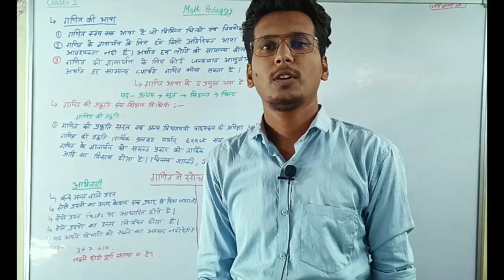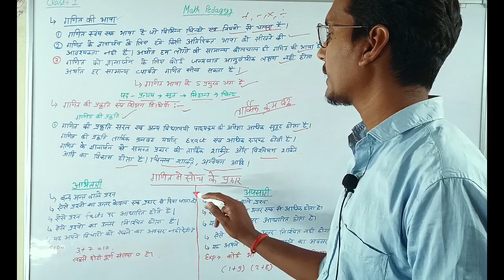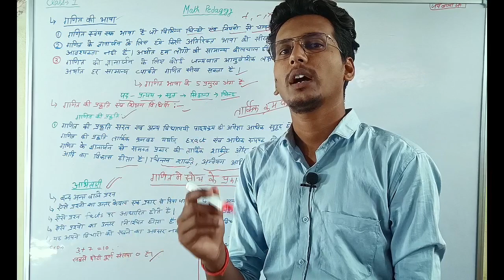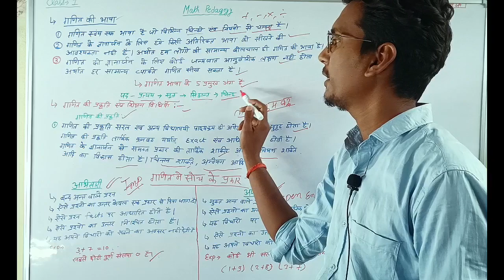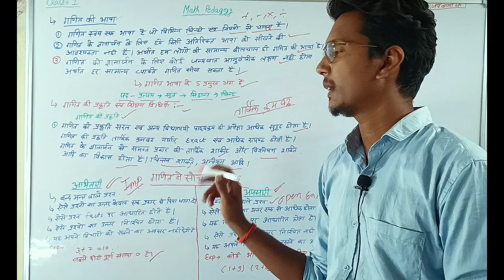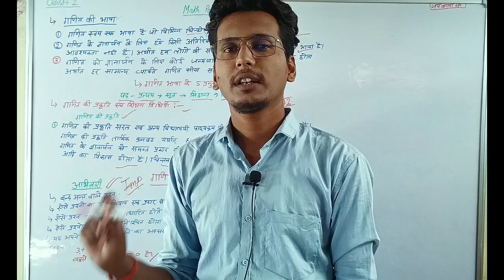CTET MATHS JULY 2023 Preparation | CTET MATH PEDAGOGY Full Class